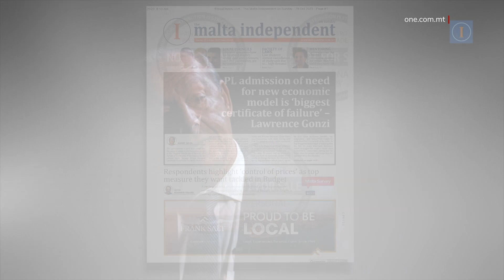GONZI JGĦID LI L-LABOUR HUWA 10 SNIN TA’ FALLIMENT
ONE.COM.MT • Għal darb oħra l-Partit Nazzjonalista ħareġ lil Lawrence Gonzi jagħmel l-argument tiegħu u jiddefendi mudelli ekonomiċi ta’ għoxrin sena ilu.

Jikkritika l-gvern tal-lum għax jaġġorna l-politika tiegħu, għax għalih il-bidla tfisser falliment.

Lawrence Gonzi għamel dan ma’ The Malta Indpendent dalgħodu f’intervista mxandra dalgħodu.

FILMAT:  ARKIVJI

Lejlet baġit ieħor ta’ Gvern Laburista, l-eks Prim Ministru Lawrence Gonzi ħareġ jiddefendi r-rekord ta’ Gvern Nazzjonalista mmexxi minnu.

Il-gvern ta’ Gonzi kien ħa d-deċiżjonijiet li jżid il-kontijiet tal-enerġija u l-piżijiet fuq il-ħaddiema.  (Gonzi dak iż-żmien, ma’ Tonio Fenech u Austin Gatt.

Dan b’kuntrast mal-lum, fejn Malta għandha l-uniku kontijiet stabbli fl-Ewropa.

Iżda, Gonzi jemmen li hu kien suċċess, u Gvernijiet Laburisti falliment.

LAWRENCE GONZI
EKS PRIM MINISTRU
“Dawn l-għaxar snin li għaddew jirrappreżentaw id-deċiżjonijiet li effettivament għamlu ħsara lill-pajjiż u mhux ġid.”

F’mument meta l-aġenziji ta’ kreditu qed jagħtu l-aqwa ratings lil pajjiżna, il-qgħad jinsab fl-iktar livelli baxxi u pajjiżna għandu fost l-ogħla tkabbir ekonomiku fl-Unjoni Ewropea, Lawrence Gonzi ħareġ jgħid li l-Gvern kellu għaxar snin ta’ falliment.

LAWRENCE GONZI
EKS PRIM MINISTRU
“Ċertifikat ta’ falliment ta’ għaxar snin tmexxija ta’ pajjiżna minn Gvern Laburista. Jien nista’ nagħmel paraguni bħalma jista’ jagħmilhom kulħadd. Jien għamilt kważi għaxar snin Prim Ministru u l-Gvern Laburista għamel għaxar snin fil-Gvern, il-paraguni qegħdin hemmhekk.”

Lawrence Gonzi, simbolu tal-establishment nazzjonalista ma qgħadx lura milli jattakka t-tmexxija preżenti tal-pajjiż.

LAWRENCE GONZI
EKS PRIM MINISTRU
“L-argument tal-Prim Ministru li kultant jinsa li hu Prim Ministru, u jitkellem iktar bħala mexxej tal-Partit Laburista.”

L-għada li kien iffirmat ftehim storiku dwar il-paga minima, Lawrence Gonzi attakka wkoll lill-unjins.

LAWRENCE GONZI
EKS PRIM MINISTRU
“Ma nistax nifhem kif fi żmienna l-vuċi tal-unions kienet tinstema’ minn seba’ mili bogħod u f’dal-għaxar snin, il-vuċi tal-unions nipprova nsibha u ma nsibhiex.”

Skont Gonzi, il-Labour ipprova jikkopja lilu u lil sħabu tal-Partit Nazzjonalista.

LAWRENCE GONZI
EKS PRIM MINISTRU
“Il-Partit Laburista pprova jilbes il-libsa tal-Partit Nazzjonalista imma qed tiġih ftit dejqa u jrid joqgħod attent għax qed tixpakkalu minn kulimkien.”

Fuq kollox Lawrence Gonzi, Prim Ministru fi żmien diversi skandli fosthom dak taż-żewt u l-BWSC, qal hekk.

LAWRENCE GONZI
EKS PRIM MINISTRU
“Minn ras il-ħuta trid tagħti l-eżempju.”

Finalment Lawrence Gonzi appella biex in-nies joħorġu jivvotaw għall-Partit Nazzjonalista fl-elezzjoni tal-Parlament Ewropew.